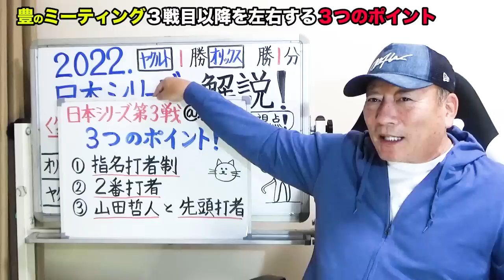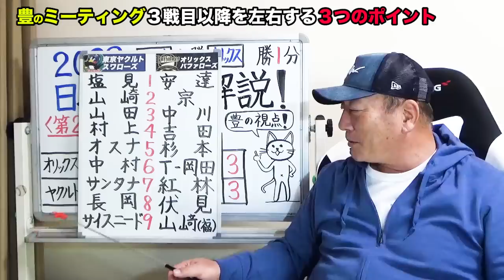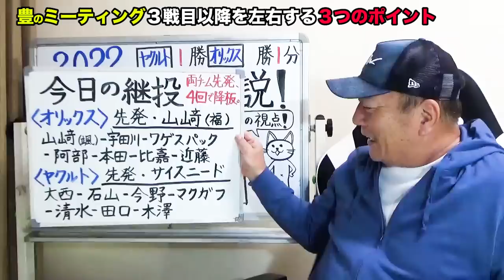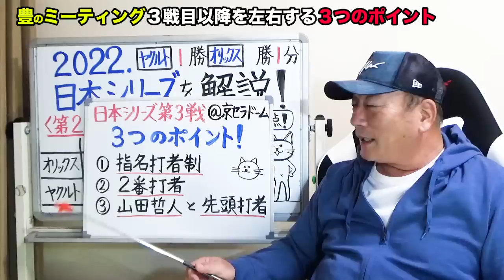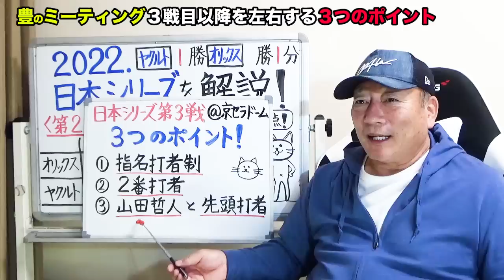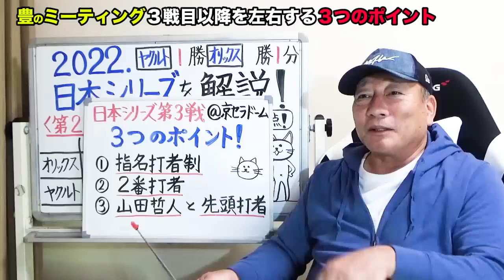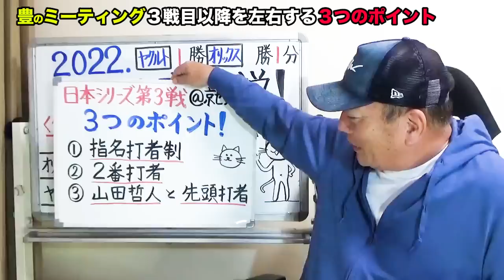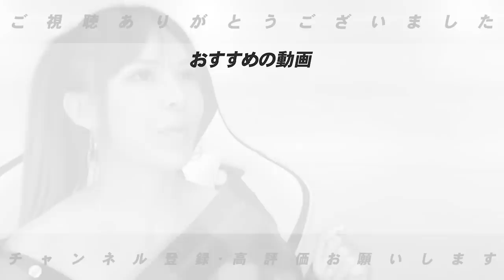【日本シリーズ】明日のヤクルト山田には、要注意！ここまで2戦を見て感じた今後を左右する"３つのポイント"について語ります！【オリックス】【ヤクルト】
■日本シリーズの展望はこちら⏬